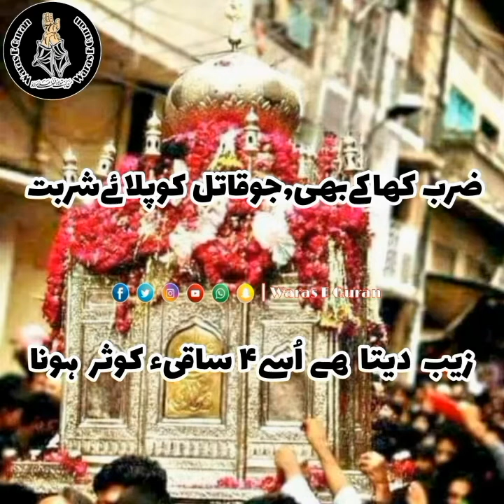Fazail Imam Ali as ll Ahadis Mubarika ll احادیث مبارکہ ll Waris E Quran Official